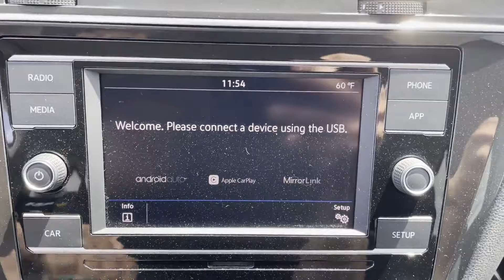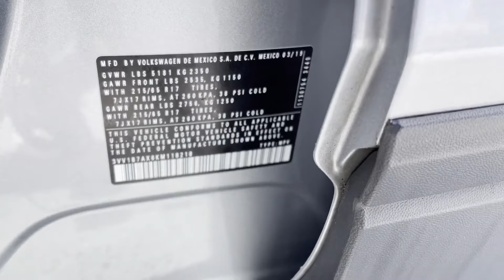Used 2019 Volkswagen Tiguan S 3VV1B7AX6KM118218 Alexandria, Springfield, Chantilly, McLean, Burke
2019 Volkswagen Tiguan S 3VV1B7AX6KM118218 Video

This 2019 Volkswagen Tiguan S 3VV1B7AX6KM118218 is full of phenomenal features such as: